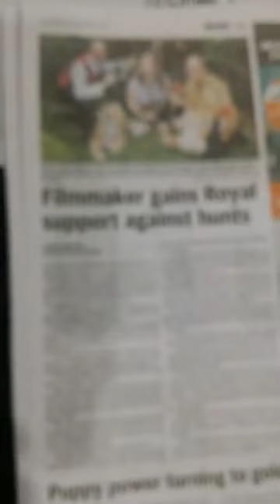It's a wrap at the Animal Action Night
This is one of many videos from my Facebook Live files. It was recorded on October 5, 2019.

Facebook Mass Media Tribe group...

Facebook Loving Life group...

Meetup Mass Media Tribe group...